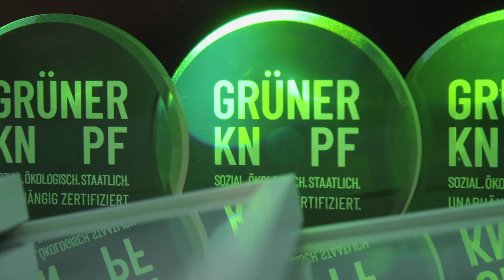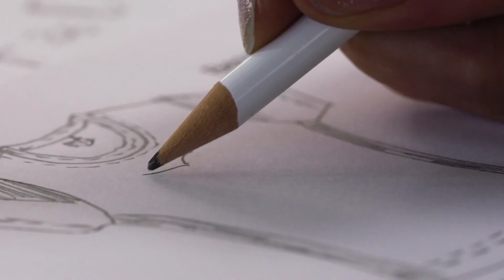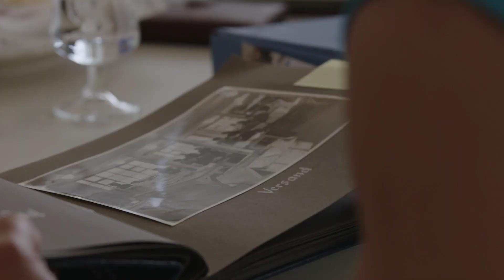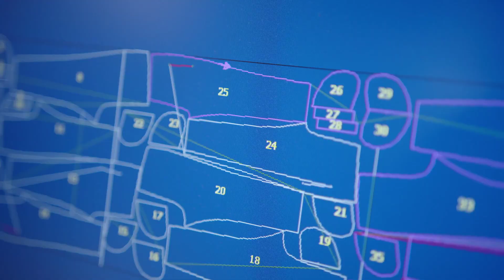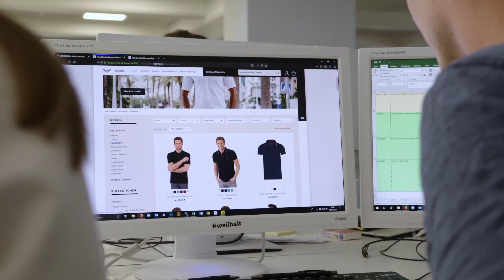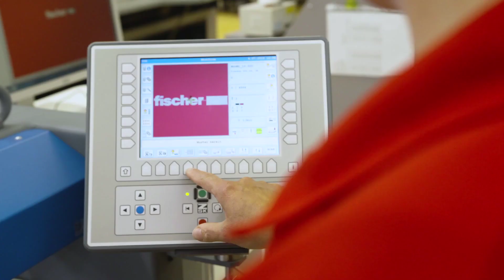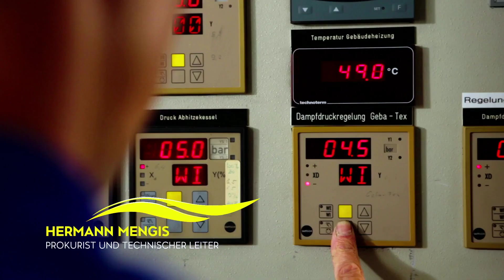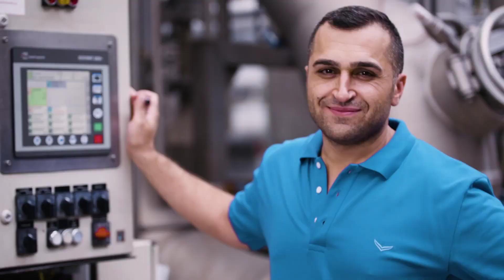TRIGEMA: The brand with responsibility for over 100 years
The anniversary documentary about the traditional German clothing manufacturer TRIGEMA. The owner family, as well as current and former employees report on the past and present of the company and also give an outlook on the future of the family business.

"The brand with responsibility" - this slogan has always applied to TRIGEMA. Fairness, justice, humanity - these are the cornerstones of the company. Towards customers, but also towards employees and the environment. And this also applies to the location Germany.

The employees' children are guaranteed a job after school if they wish. Why? Because it is a matter of course for the sole owner of TRIGEMA, Wolfgang Grupp! And because the term "family business" does not stop with the owner family.

1,200 employees in the factories in the Swabian Alb and in 45 test shops throughout Germany - they all contribute to the fact that TRIGEMA has today achieved a leading position in the sports and leisurewear sector.

In the branch finder you can find a test shop near you